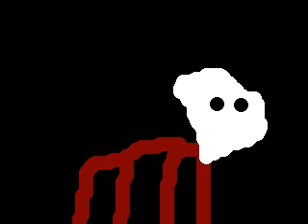Re: "It's The People's Seat."